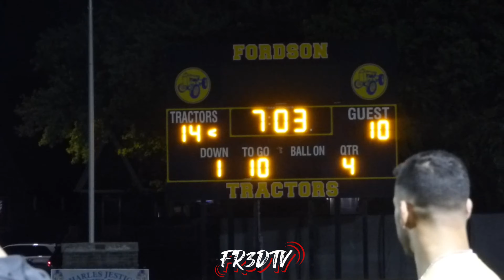FORDSON RUNS DEARBORN😱GETS HEATED‼️FORSSON VS DEARBORN RIVALRLY GAME🔥‼️